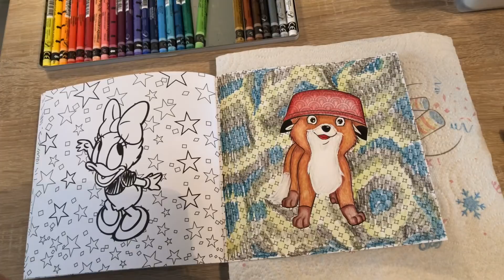Faire un fond aux neocolor 2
Coucou tout le monde je vous montres comment je réalises mes fonds aux neocolor 2 rien de très compliqué !!